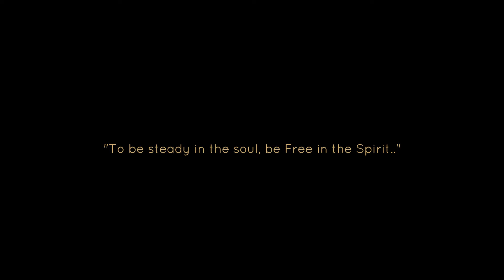Free Spirit - Steady in the Soul (Promo Video)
If you would like to wear a sustainable yoga pants made from recyclable plastic with organic bamboo cotton shirt, check out